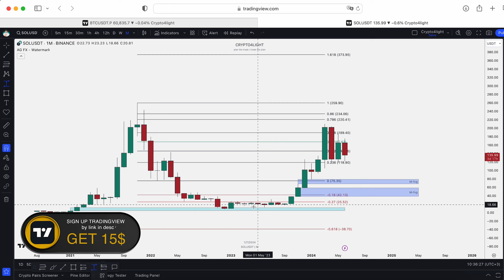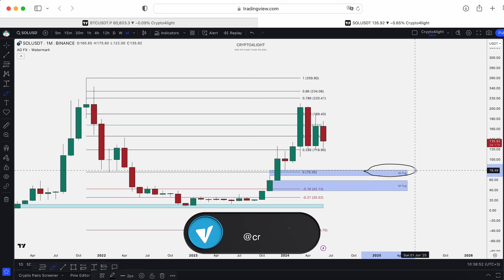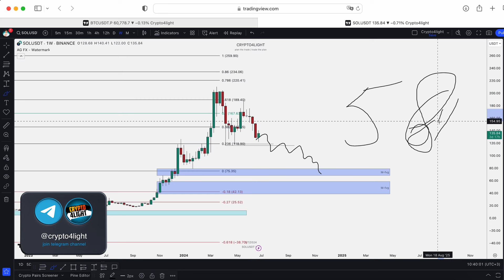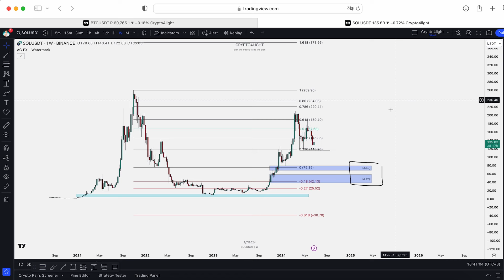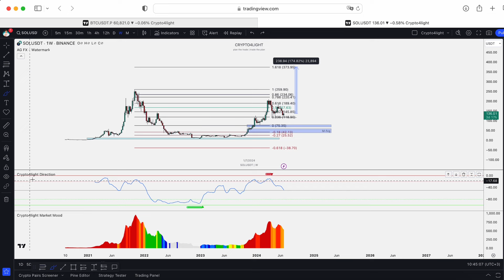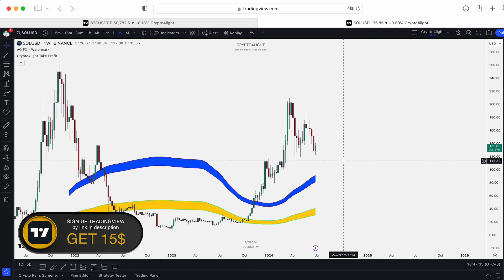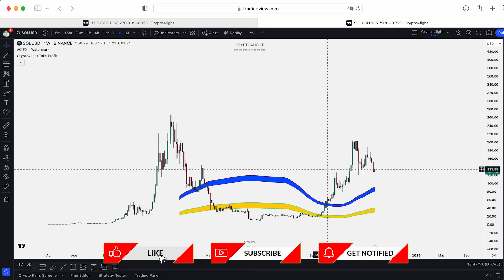Solana Price Prediction. SOL next All time high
⏰ Time Stamps ⏰

🔑 Topic keywords